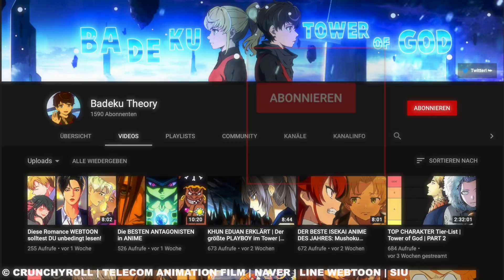Das SHINSU in Tower of God ERKLÄRT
🎨 Anime➥
🎨 Manhwa➥

Thema ➥

Hier könnt ihr den WebToon kostenlos und Legal auf Deutsch / Englisch Lesen:➥